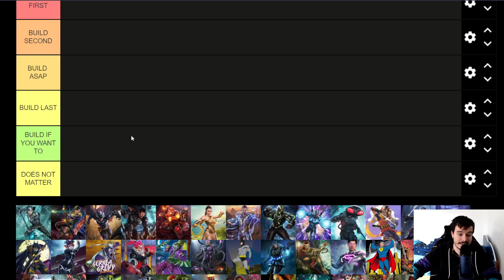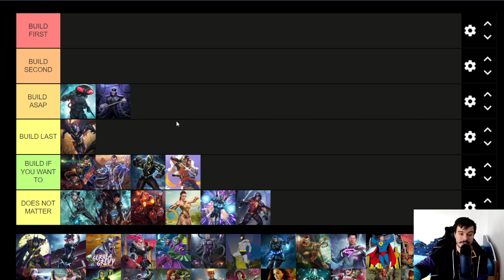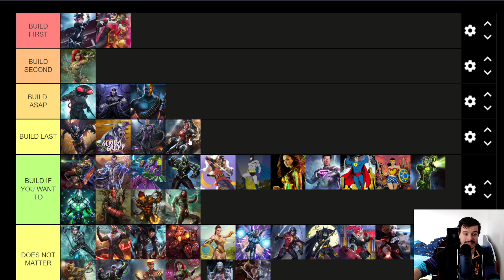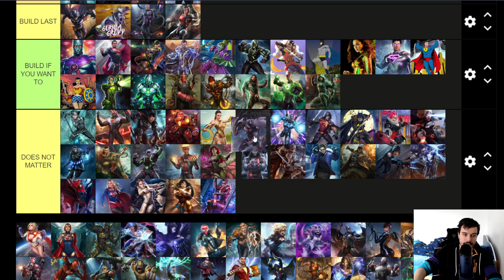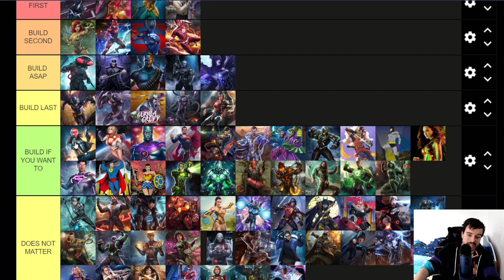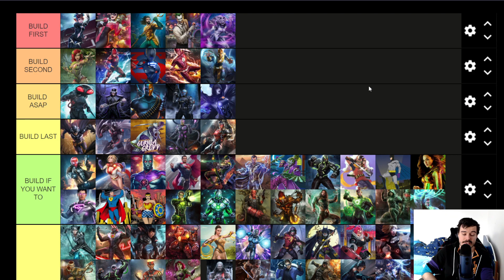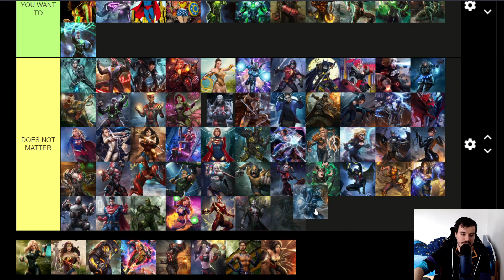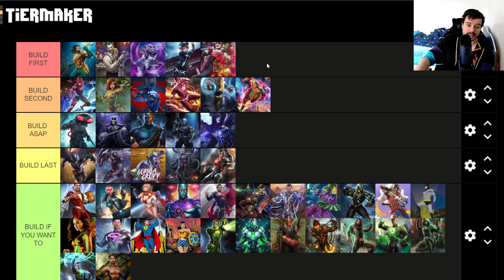What Characters To Build First In 2022 Guide Injustice 2 Mobile Tier List